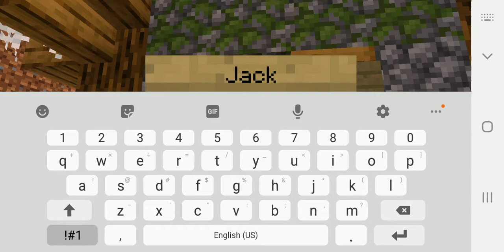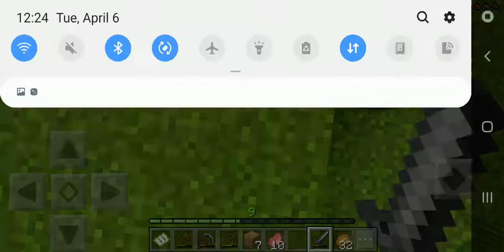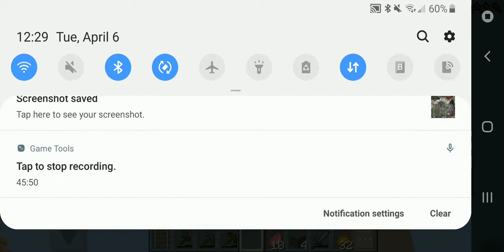Getting Armor in Minecraft (Funny Texture Pack) (Episode 1)